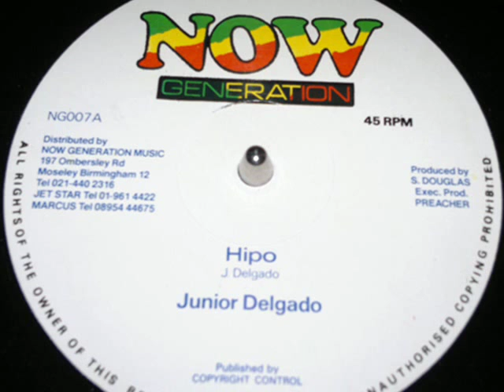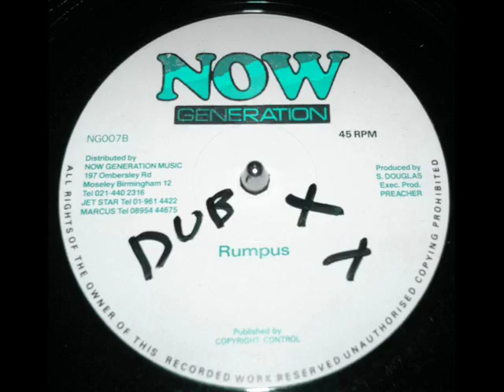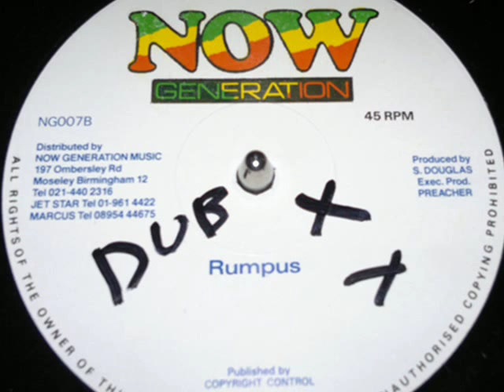Junior Delgado - Hipo + Rumpus Version - 12 inch - 198X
From my collection rare UK press from the 80's!!! Killer version !

Side A: Junior Delgado - Hippo
Side B: Junior Delgado - Rumpus (Version)

Label: Now Generation
Format: 12", 45 RPM
Country: UK
Released: 198X
Distributed By -- Now Generation Music
Producer -- Stafford Douglas
Executive Producer - PREACHER